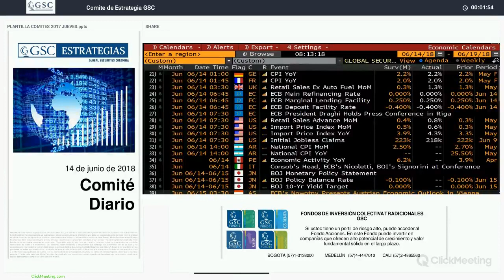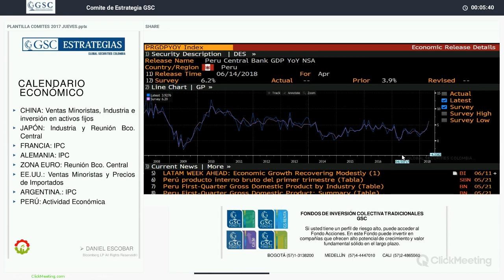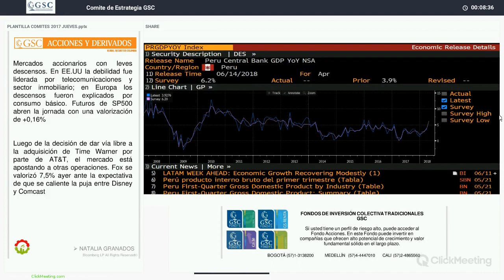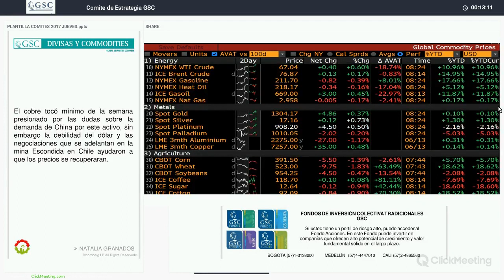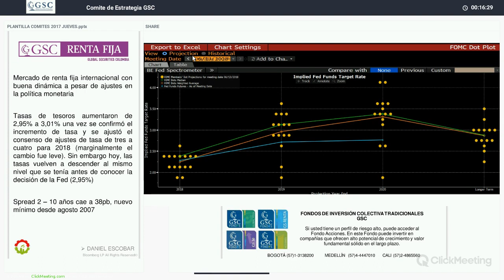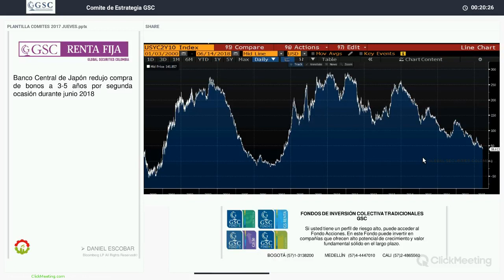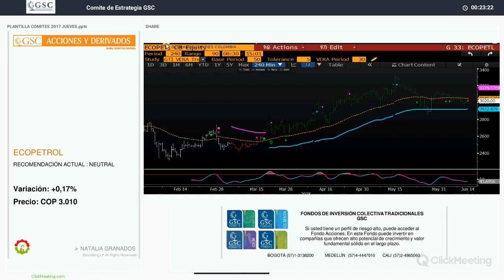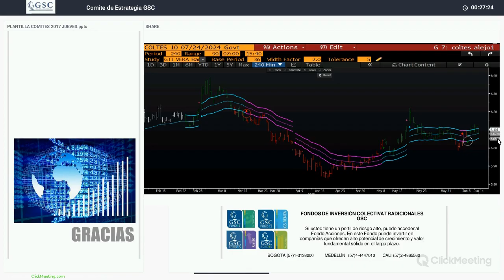GSC - Comité Diario Junio 14 de 2018